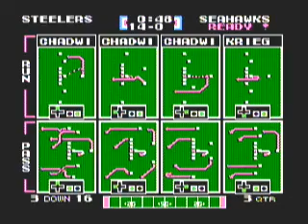3 - PIT (man default, Jamie) vs SEA (man, Paul)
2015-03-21 session S13-14, game 3 - including the incredible first-quarter Woodson int-ret TOSS that sent me reeling 25 yards into the third row of the stands.